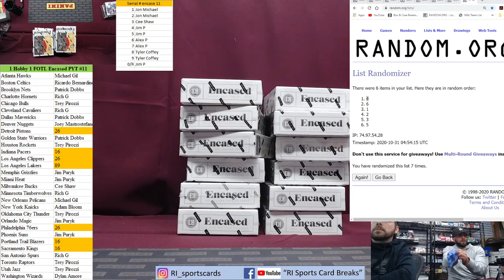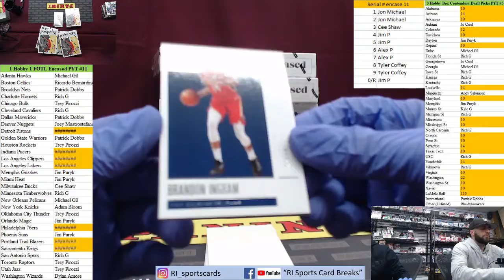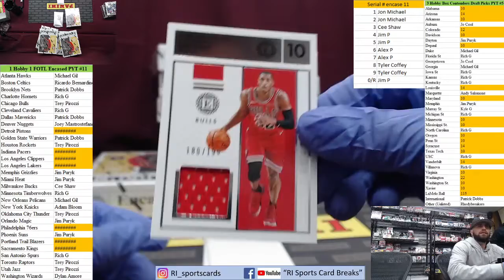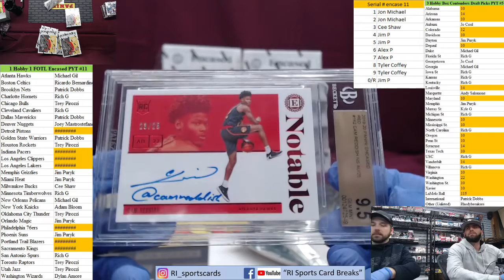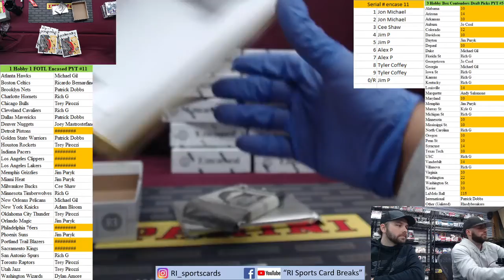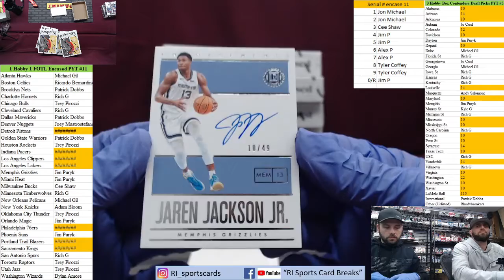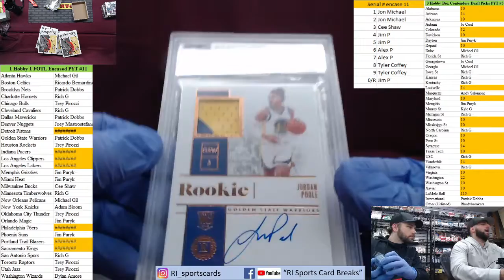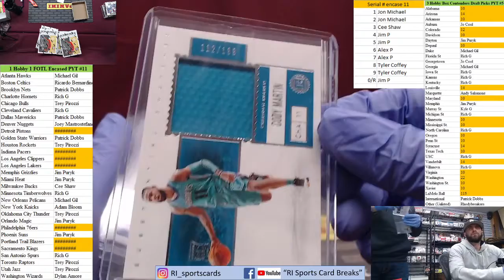2019 20 1 and 1 Encased Basketball PYT #11